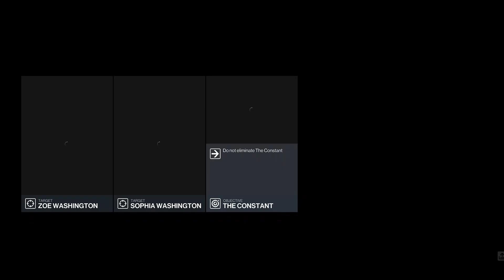Jimmy Chen Mission Breafing Hitman cutscene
Mohon Maaf Jika ada salah kata dan sebagainya

Bagi Kawan-kawan dari Indonesia bisa kunjungi Toko Ane XD